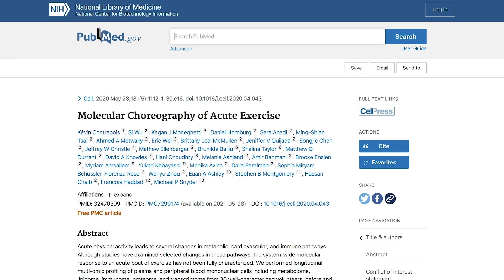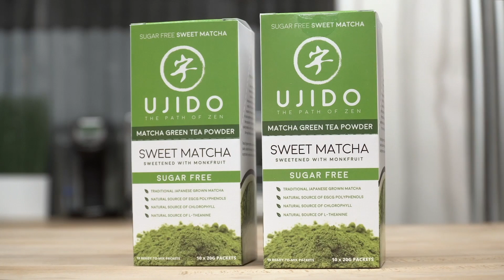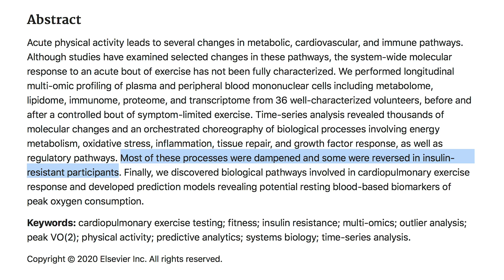How Insulin Resistance can Hinder Workout Effects (New 2020 Study)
How Insulin Resistance can Hinder Workout Effects (New 2020 Study)- Thomas DeLauer

Questions that will be answered within this video:

- How are the effects of exercise different for someone who is insulin resistant?
- What happens inside the body of someone who is insulin resistant during exercise?
- If you are insulin resistant, what does this mean for you?

References